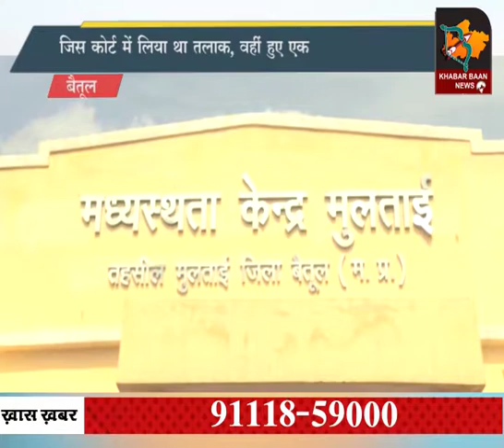तलाक के 8 साल बाद दौबारा एक हुए युगल